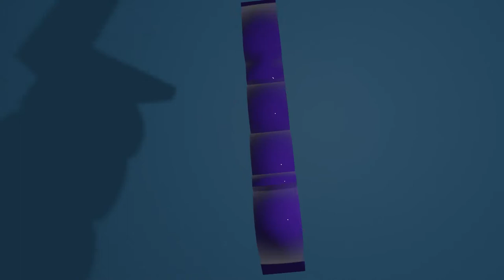7 Teen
Oh yeah.